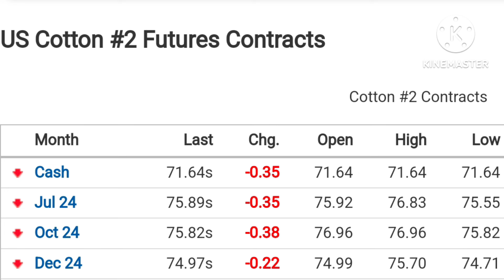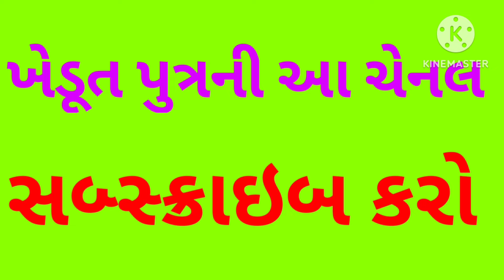kapas | kapas na bhav today | cotton price today | કપાસ | કપાસના ભાવ | kapas bajar